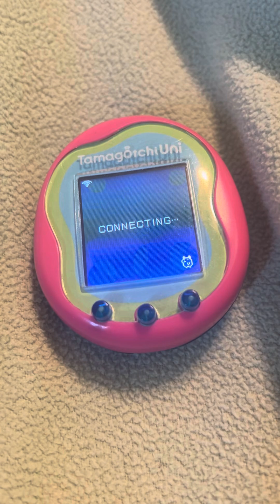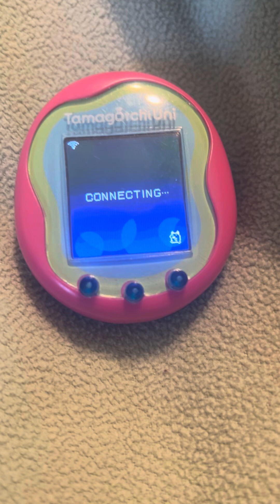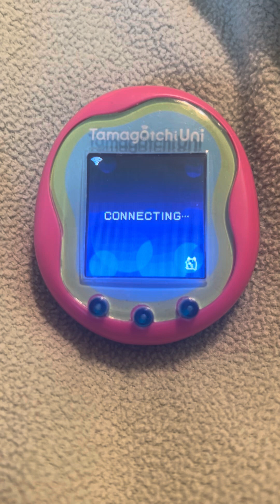Bouquet Race day 4